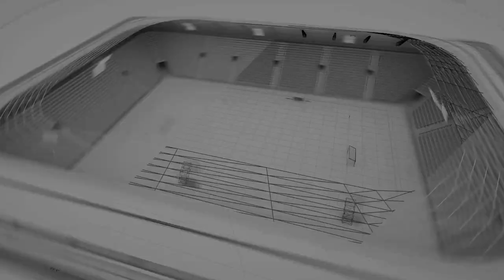Лустрација: Стојан Андов во Стадион на Канал 77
Потребна е ревизија на сите лустрации и на работењето на лустраторите, а не закон за поништување на лустрацијата.

Гости во студио: Чедомир Дамјановски и Даут Даути - поранешни членови на комисијата за лустрација

Аудио и видео продукција: Даниел Шиндев и Зоран Пери Ристoвски

Продукција: Канал 77, 2020